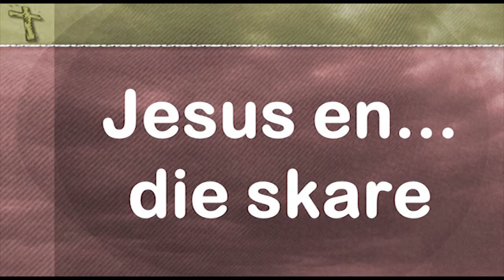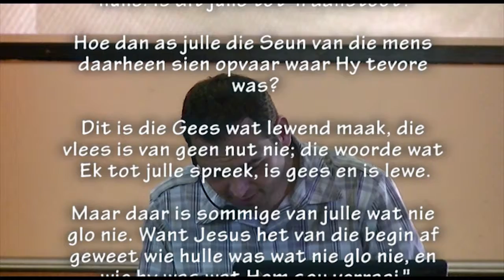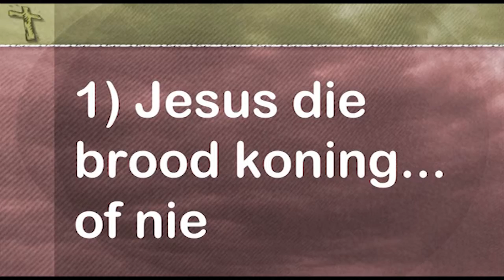Jesus... en die skare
Die tweede in Pastoor Leon se reeks oor Jesus...